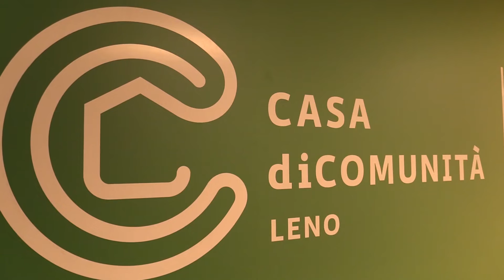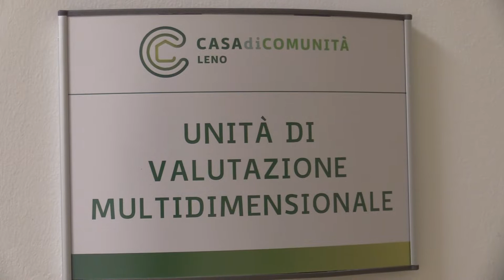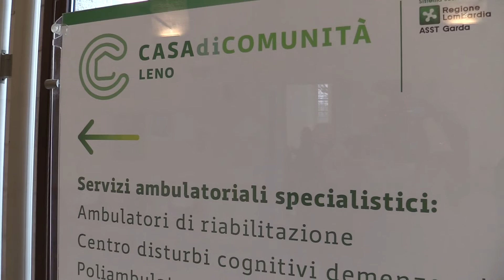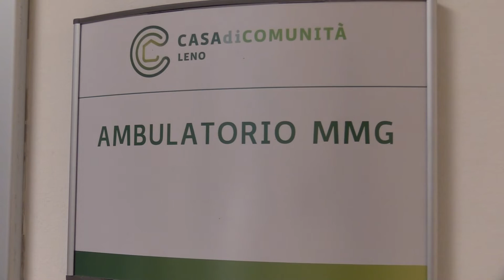Brescia, inaugurata la Casa di Comunità di Leno potenziando così la sanità nella regione